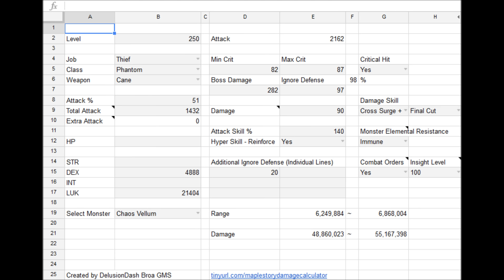MapleStory Phantom Equips and Range